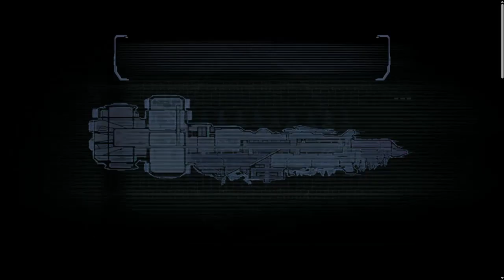A2 Brute? - Angry Asian Plays Dead Space Remake P7 (Obliteration Imminent)